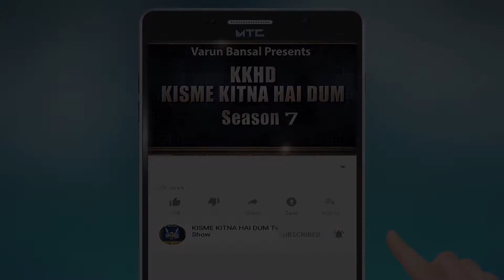SUPRIYA l KISME KITNA HAI DUM | KKHD | TV SHOW | SEASON -7 | QUARTER FINAL BATHINDA